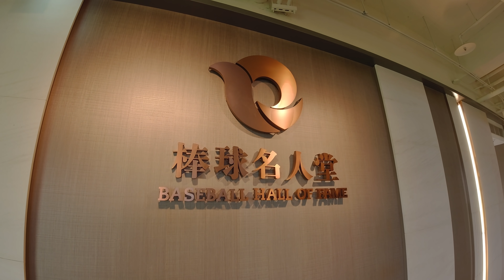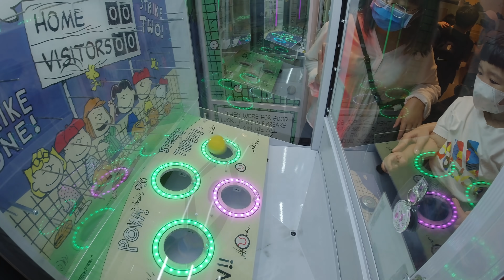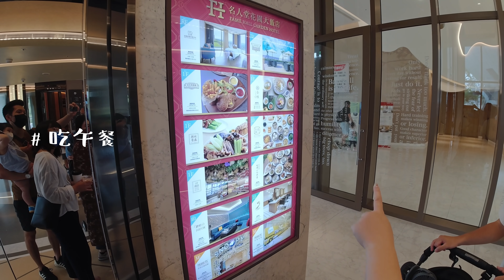疫情趨緩/相隔好久的外出用餐/名人堂花園/朱李一家